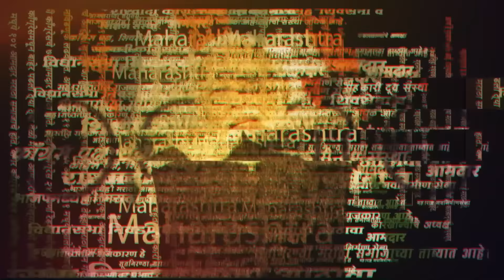वसंत मोरेंना पुण्यात मतदान का करता आले नाही ? | Vasant More | Marathi News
पुण्यातील वाडेश्वर कट्ट्यावर महाविकास आघाडीचे उमेदवार रवींद्र धंगेकर, वंचित बहुजन आघाडीचे उमेदवार वसंत मोरे यांनी हजेरी लावली. यावेळी वसंत मोरे यांनी पुण्याचा खासदार आणि केलेल्या वोटींगवरून मोठं वक्तव्य केलं आहे.

AY_OP_0524